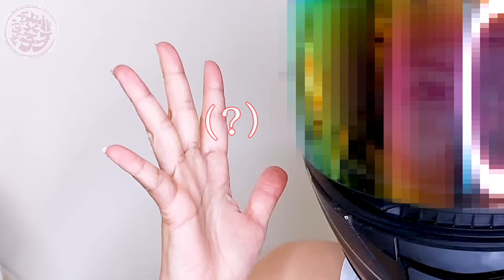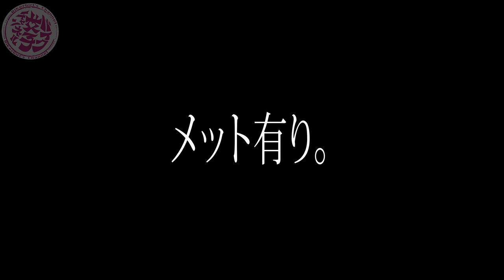【🔴悲報】メット被ったままでんぐり返ししてみた【アホ】